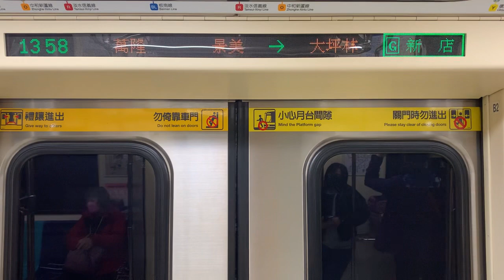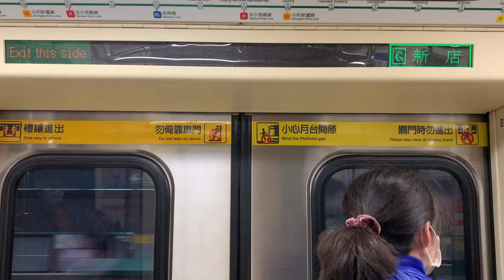松山新店線 往新店 萬隆到景美